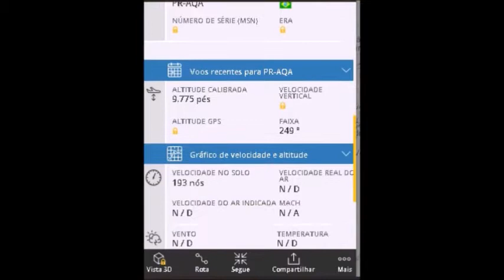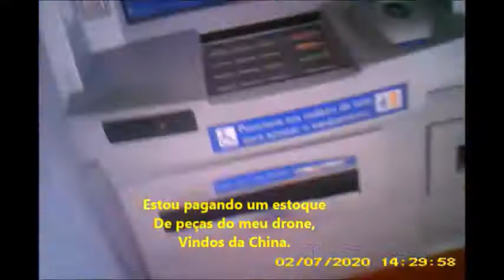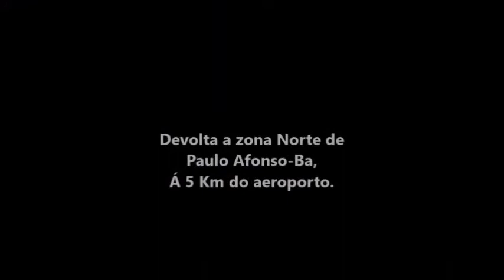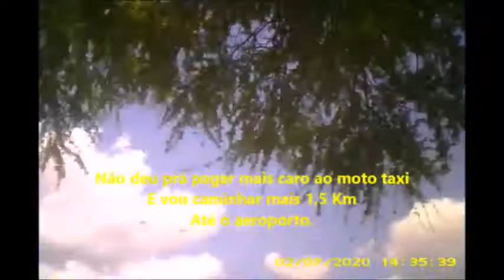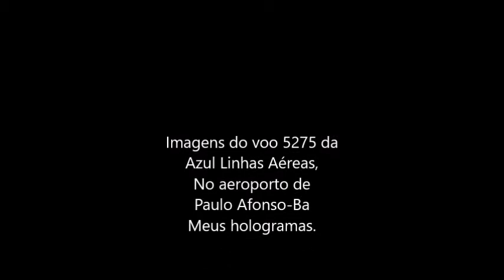Voo 5275 da Azul Linhas Aéreas em 07/02/2020